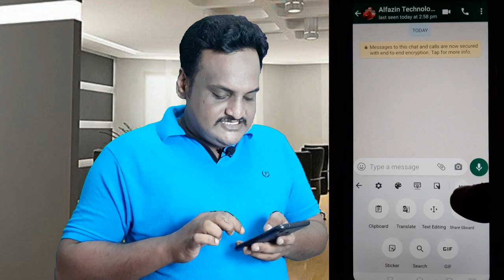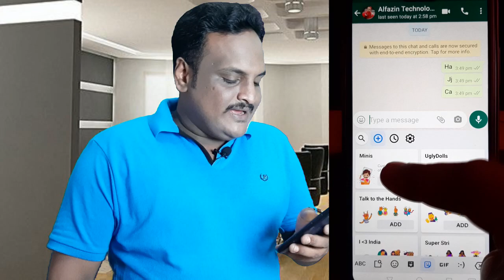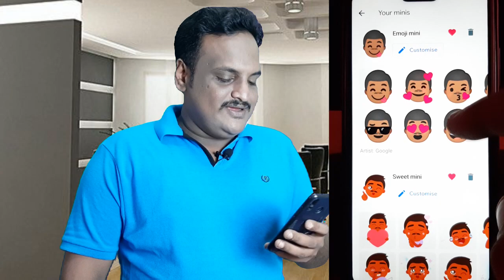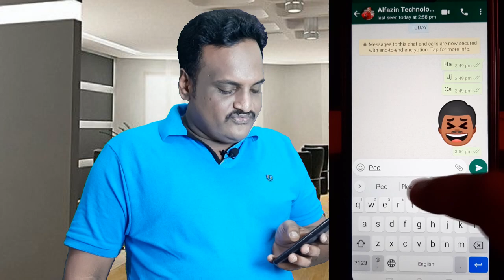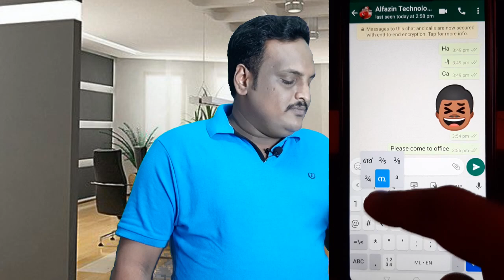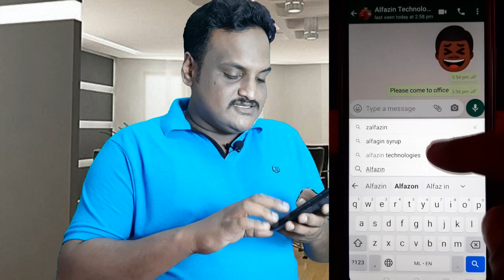ഒളിഞ്ഞിരിക്കുന്ന 12 കീബോർഡ് ടിപ്സുകൾ | Android keyboard tricks 2020 Malayalam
നമ്മുടെ ഫോണിൽ ടൈപ്പ് ചെയ്യുമ്പോൾ വളരെ ഉപകാരപ്രദമായ 12 ടിപ്പുകൾ ആണ് ഈ വീഡിയോയിൽ പറയുന്നത്.